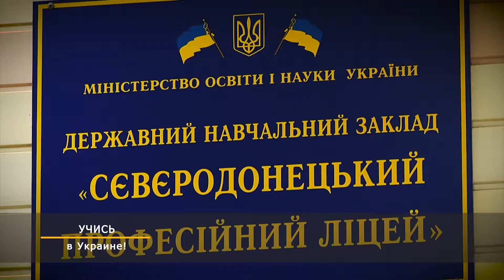Луганщина у нас одна: студенты Дарья